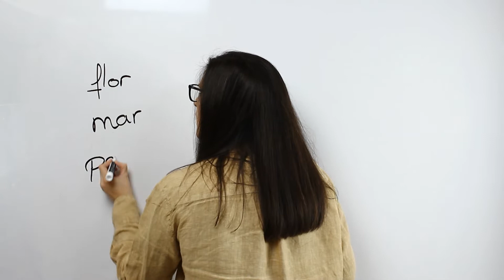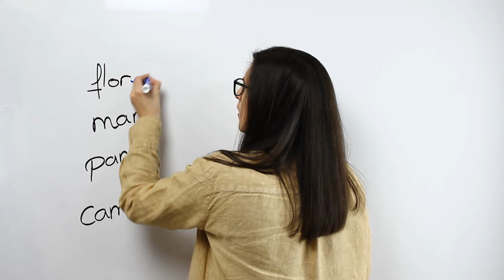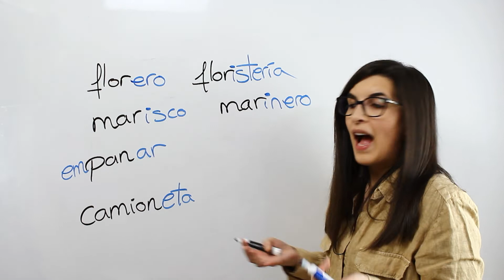Palabras primitivas y derivadas con prefijos y sufijos | LENGUA CASTELLANA FÁCIL 📚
¿Sabes qué es una palabra primitiva? ¿Tienes claro cómo se forman las palabras derivadas utilizando prefijos y sufijos? Te lo explico.